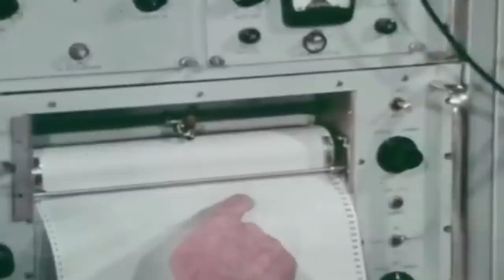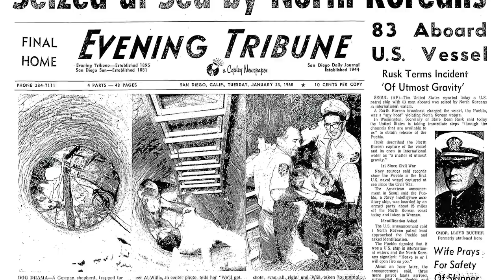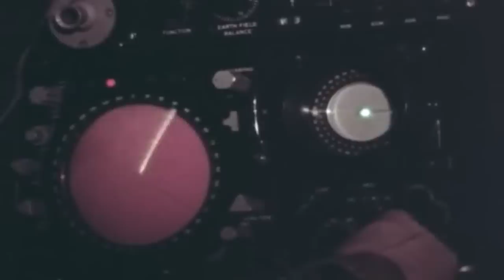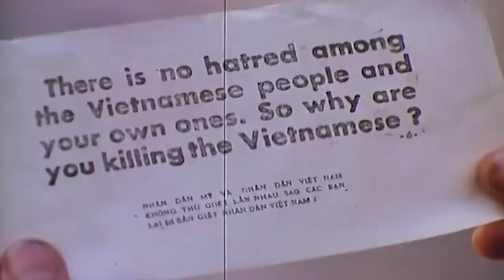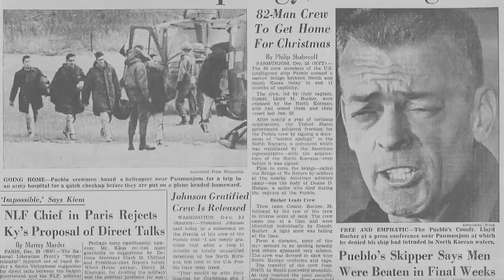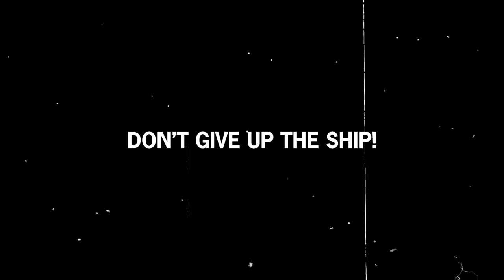The Nuclear Threat of a 50-Year Imprisoned Ship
Originally a World War 2 light freighter, USS Pueblo was eventually recommissioned by the US Navy to serve as an environmental research ship, complete with two civilian oceanographers on board. However, the vessel's scientific nature was only a cover for the truth: Pueblo was a spy ship, often charged with monitoring foreign intelligence and transmitting her findings with a parabolic antenna.

On January 23, 1968, USS Pueblo was performing routine surveillance near the North Korean coast when she was intercepted by enemy patrol boats that immediately turned their guns on her, demanding the crew’s surrender.

When their capture became inevitable, the Americans stalled for time, destroying all classified information while they were being fired upon.

The US Navy insisted that Pueblo always stayed within the limits of international waters, almost 16 miles from shore, but North Korea claimed otherwise. As such, the Pueblo incident suddenly threatened to pit two countries against each other in a full-blown nuclear war…